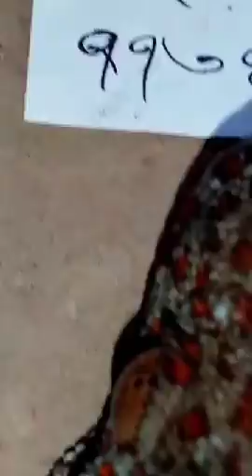Tokkhok Gecko Reptiles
Tokkhok Gecko Reptiles Animals